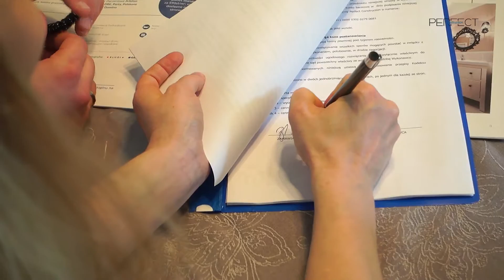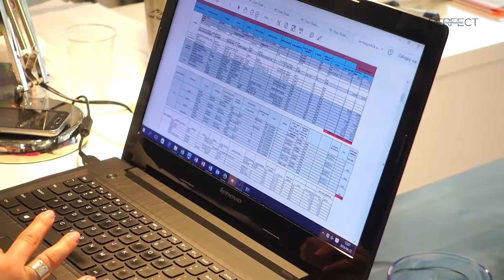Perfect Construction - Jak To Działa?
Film pokazujący przez jakie etapy przechodzi każde zlecenie firmy Perfect Construction. Dd projektu aż pod klucz. Do tego zlecenia opracowaliśmy także Intro i Outro.